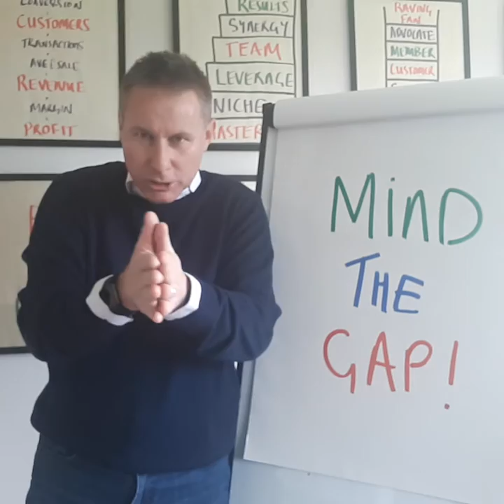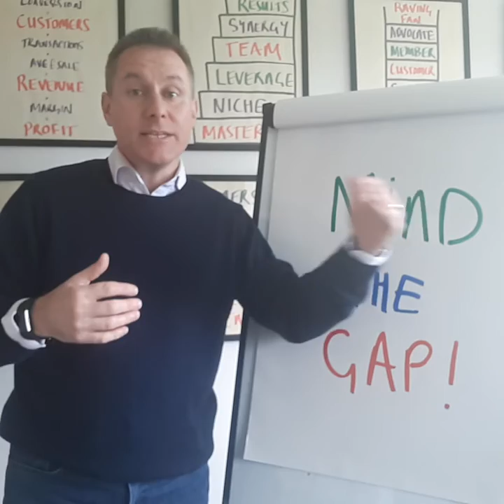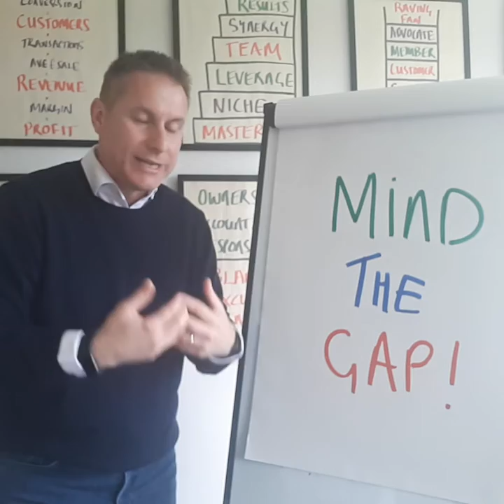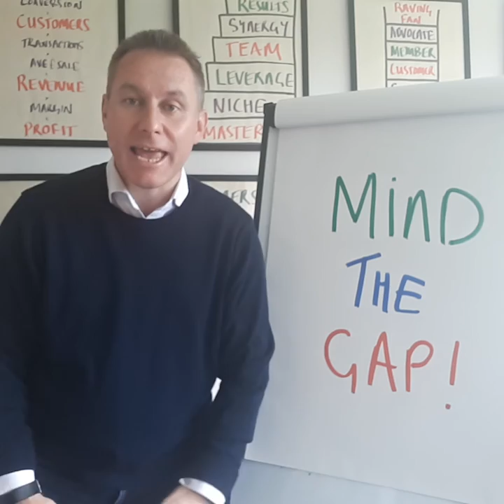Mind The Gap!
For more details get in touch:

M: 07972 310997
W: alansmith.actioncoach.co.uk